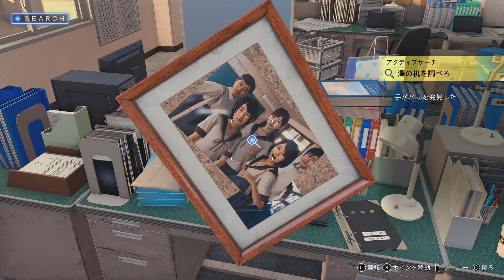【LOST JUDGMENT】東京湾に沈められそうな高校生No.1君 #10